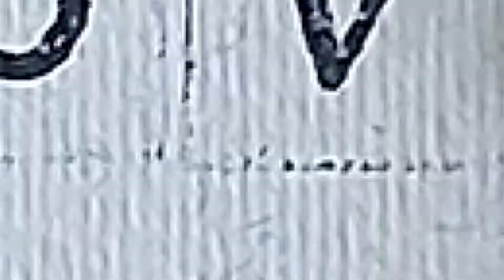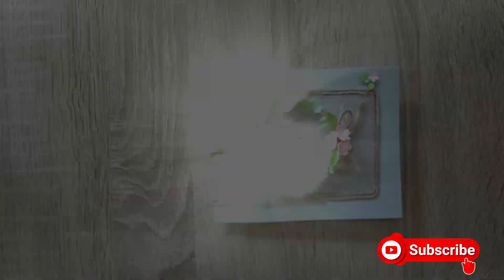love card with a wreath made of paper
In this video I made a love card, birthday or other occasion that suits you. the card has neutral tones and is dominated by the freshness of the wreath, I hope you like it.